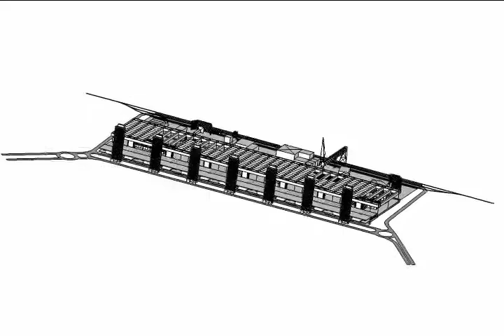VID_0154: THINKBELT TRANSFERS (1) clip 002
A QuickTime export from SketchUp Pro showing a sequence of scenes... (740 x 480 @ 29.97 fps) nb clips are not necessarily in the same order as they will be if/when included in subsequent remix(s)